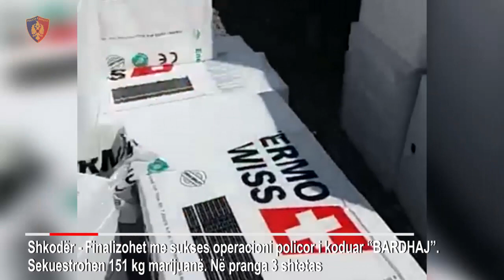ShkodraWeb I Kapen 151 kile kanabis nga Policia e Shkodrës...